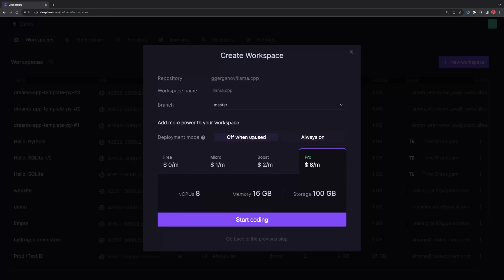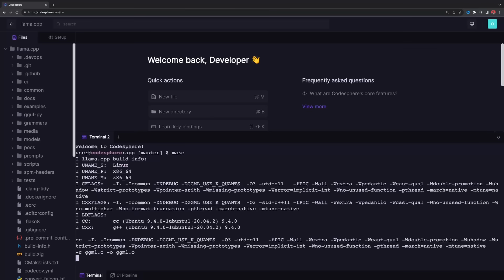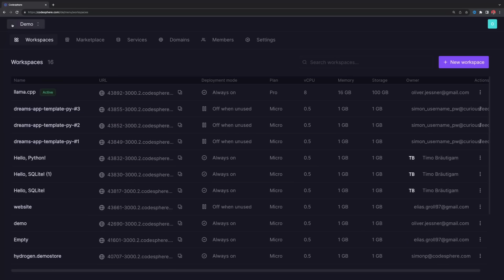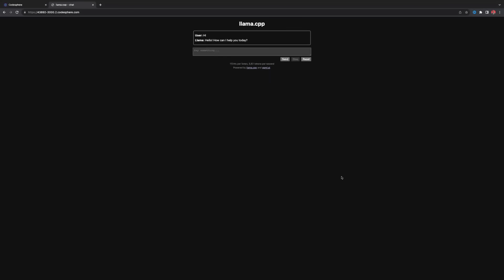Setting up a self hosted Llama2 in under 2 minutes in Codesphere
Learn how to get your very own ChatGPT clone up and running in under two minutes. In this tutorial we show you how to run Llama2 inside of Codesphere.